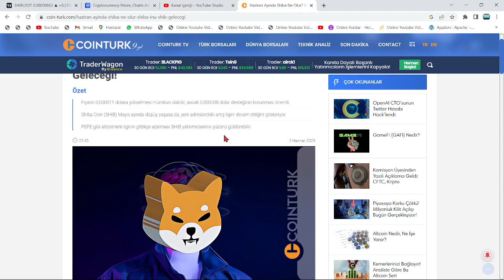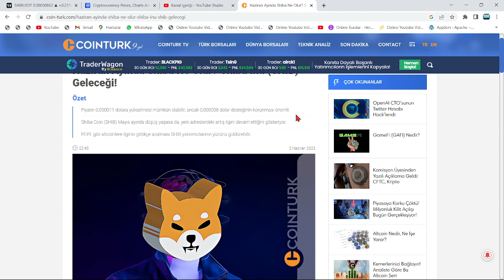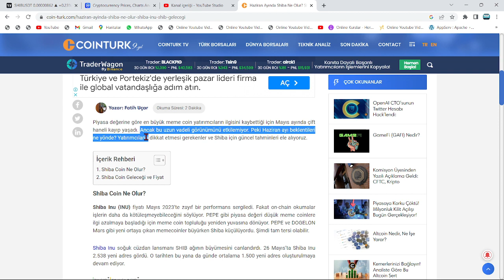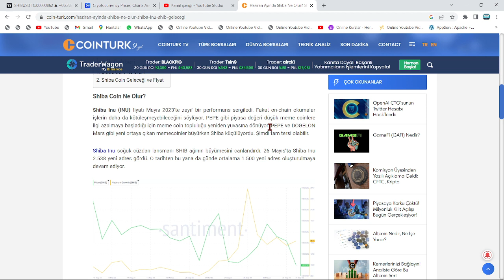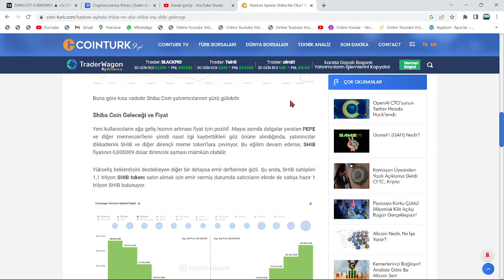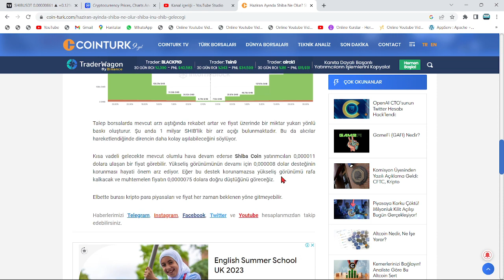1100000000000!🔥SHİBA'DA PATLAMA GELİYOR!🚀SAATİ DE SEVİYESİ DE AÇIKLANDI!🔥PEPE'İ UNUTUN: RALLİ BURDA🚀